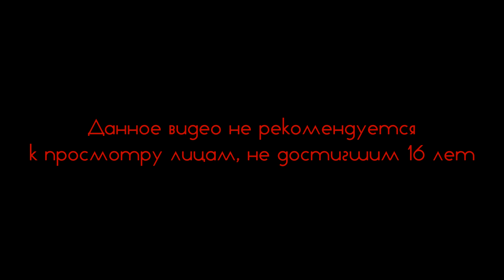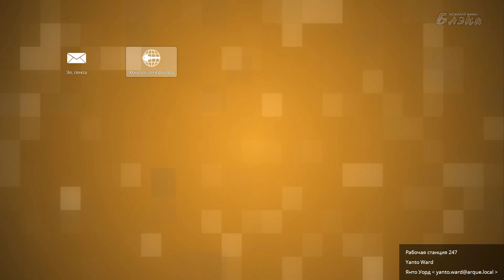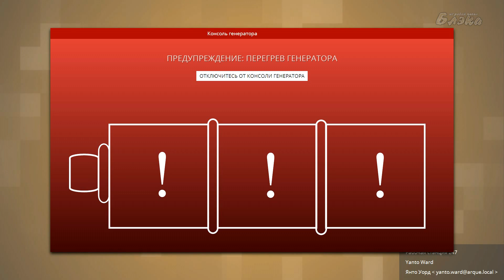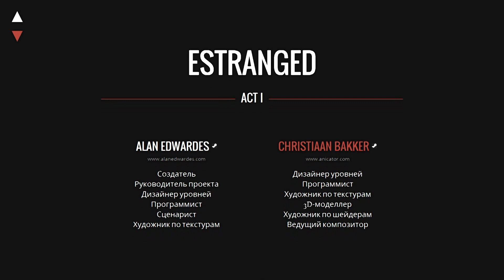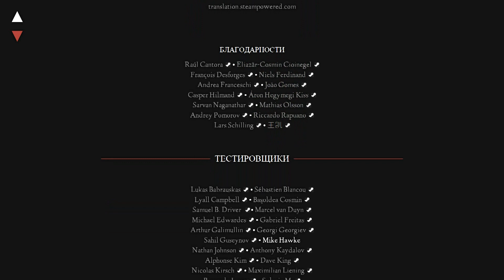Накорми их свинцом, бро! [Estranged: Act1 #5] Финал I Акта